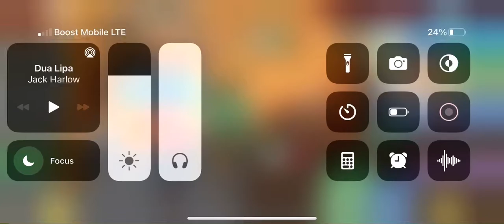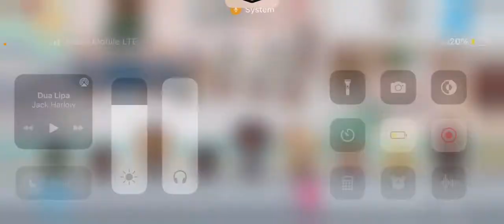Part 3 of the last day of school